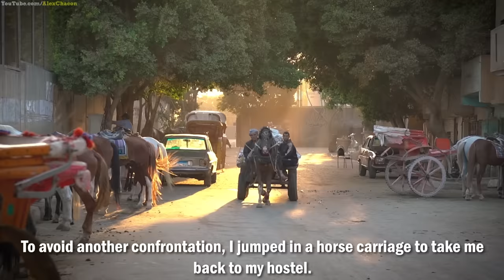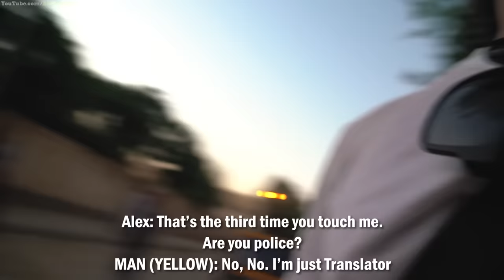Getting Arrested in Egypt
Giza Egypt, home of the Great Pyramids of Egypt and a very difficult local police force as you'll see in this video. It's a ridiculous and crazy story that shouldn't have happened and needs to be shared because I'm not the only one that I've met that has experienced this. I hope this educates , informs and brings to light the difficulties many tourists have with the authorities outside the pyramids and archeological site.

Question, was I really arrested?  --- "Arrested" is defined as "seize (someone) by legal authority and take into custody", so to answer the most common question, yes I was arrested but not charged with anything.

Before the pandemic hit last year, I was able to travel to Egypt, Pre-Pandemic, no masks. This brand new video is part of that trip that I've kept in archive until the world was ready and more accessible to travel again.

This is part of my "Conquer The World Video Series" that's a bit different than my other videos as I'm trying something new, let me know your feedback and hope you enjoy it.

▻Video Editing:
Video Editing Software

Sources:
Fletcher, Joann (2013). The Search For Nefertiti. Hachette. p. 27. ISBN 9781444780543. Retrieved 21 August 2019.
Alexander Badawy, "Illusionism in Egyptian Architecture," Studies in the Ancient Oriental Civilization, 35 (1969): 23
Science, "Excavation of the Temple of Luxor," Science, 6, no. 6 (1885): 370.